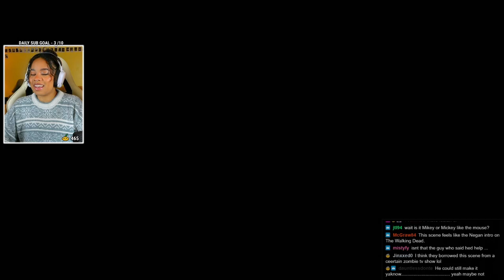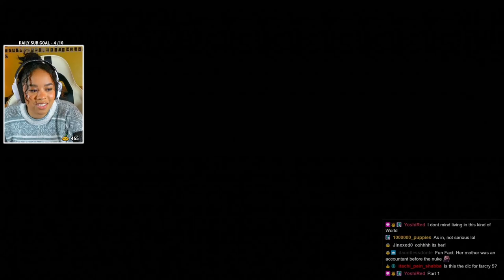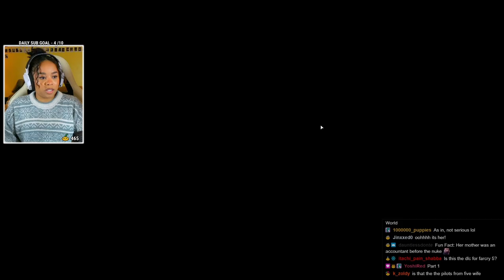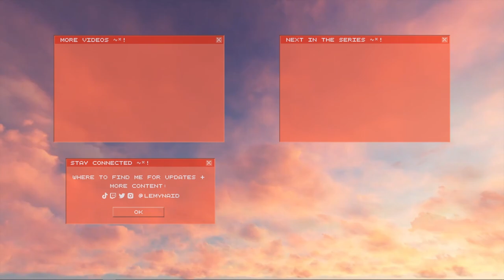SO MUCH IS HAPPENING! | Far Cry New Dawn, Part 1 (Twitch Playthrough)